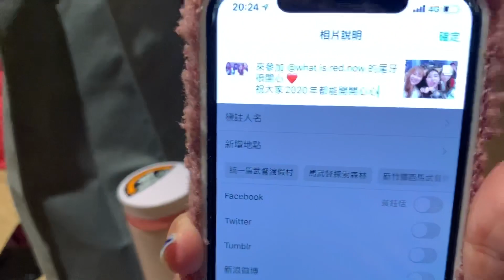恬恬想結婚了 聽聽看恬恬怎麼說. 恬恬的IG公開! 最愛吃貨們